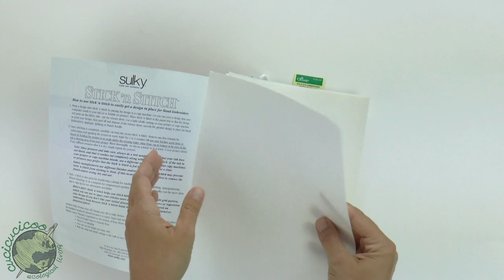Come ricamare addobbi natalizi fai da te sul feltro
Decora casa durante le feste in stile fai da te! Impara a ricamare addobbi natalizi fai da te con il ricamo di fiocchi di neve sul feltro riciclato! Lo schema gratuito di ricamo è semplice abbastanza per principianti, e il ricamo è bellissimo sulla lana cotta dei maglioni infeltriti!

Per ricamare questi addobbi di Natale occorrono:

• printable Stick ‘n Stitch * (al momento non trovo questo prodotto specifico in Italia, ma quest'altro prodotto della stessa marca funziona nello stesso modo
• forbici da sarto
• maglione di lana infeltrita, pannolenci, flanella, cotone o altro tessuto. Preferisco il tessuto spesso bellissimo che si ricava dai maglioni infeltriti. (Leggi qui come infeltrire maglioni di lana in lavatrice
• DMC filo da ricamo bianco
• DMC filo da ricamo argento
• forbicine da ricamo
• aghi da ricamo
• stick di gesso in polvere
• imbottitura (opzionale - qui si vede in memory foam

Trova il tutorial con le istruzioni complete e lo schema GRATUITO sul blog di Cucicucicoo.com!